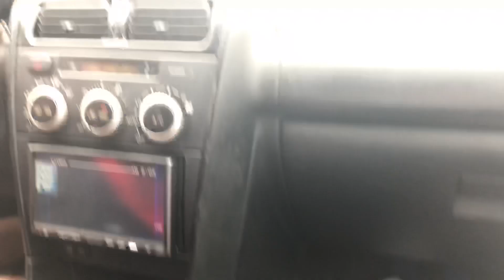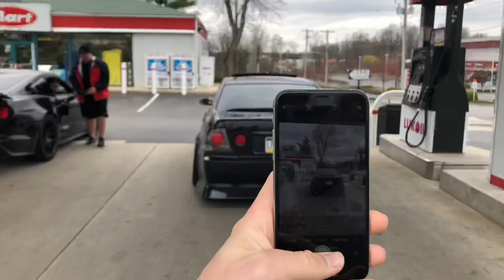1JZ IS300 DRIFTING (COPS!)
Had to kill some time during our quarantine. Hope everyone is staying safe out there! Make sure to sub for more content!